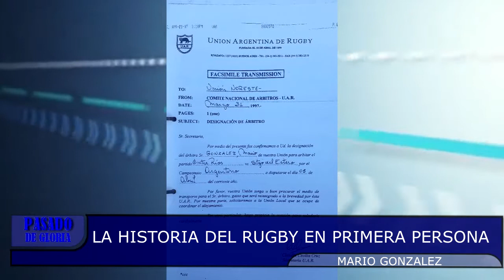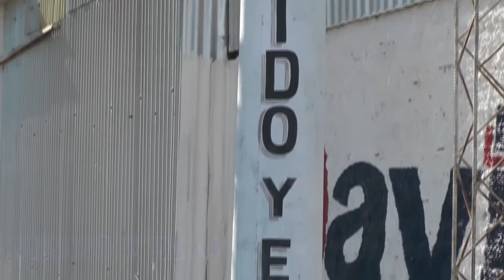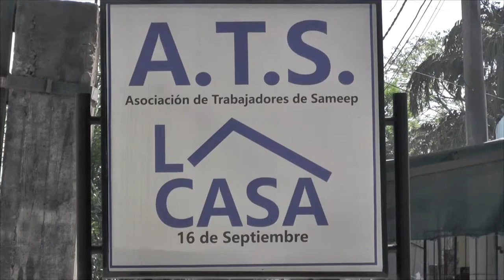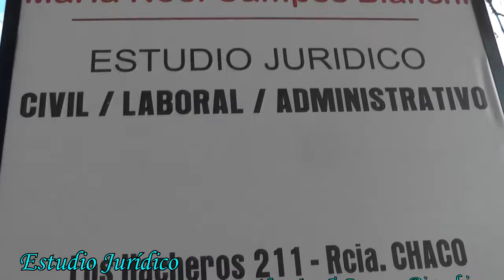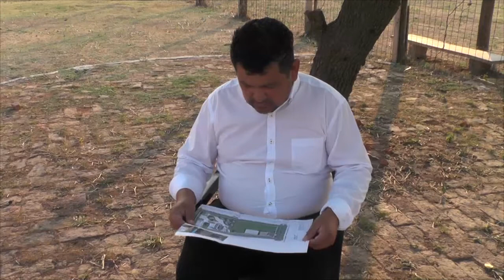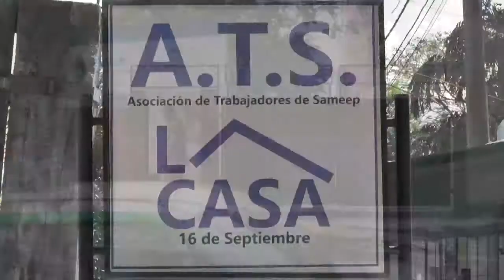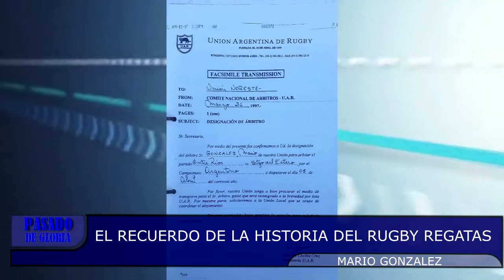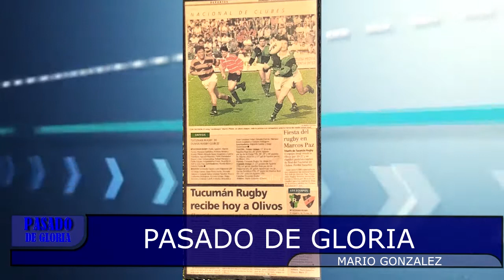MARIO GONZALEZ - PASADO DE GLORIA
Información de Interés General producida o co producida por nuestra productora.
Notas sin gráfica para programas de tv.

Ante cualquier duda-
Cel. Codigo de Pais Argentinna - 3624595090